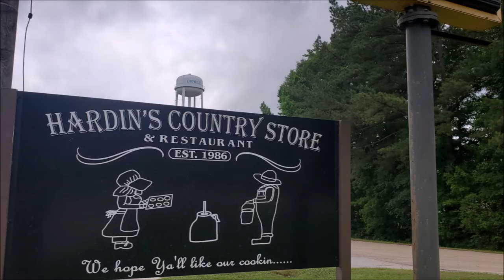Ep 92, Hardin's Country Store, Eggville, MS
This is one of those places that takes you back in time. It feels like grandma. Watch and see what I mean.